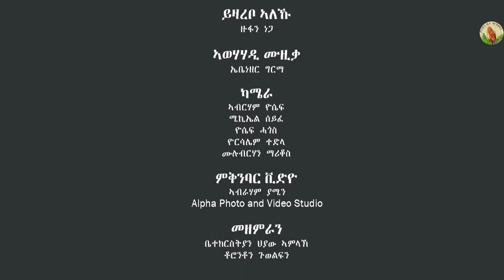Zufan Nega-New -Yzarebo Aleku_New Mezmur ይዛረቦ ኣልኹ 2020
Hosanna-New Mezmur Christian Singers/ / Zufan Nega-Yzarebo Aleku_New Video Clips Mezmur  2020 Check Out New Mezmur Video Clips for you blessed;- Official Video Subscribe  today for latest gospel songs:  now to get notification for new videos daily. Many Blessings!